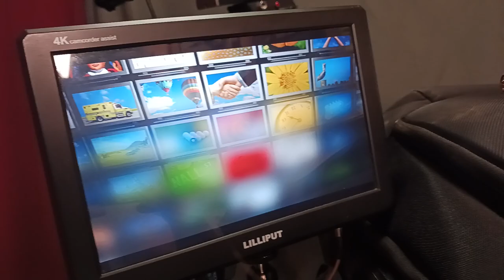Make camera connections easy with SDI Patch cables.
Paul On Call - Everyday Tips